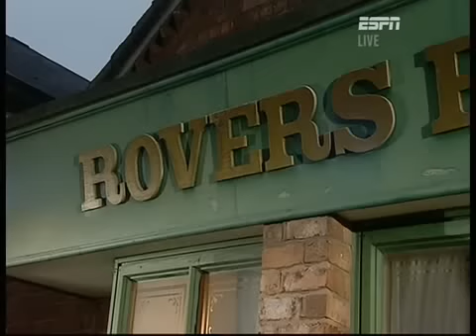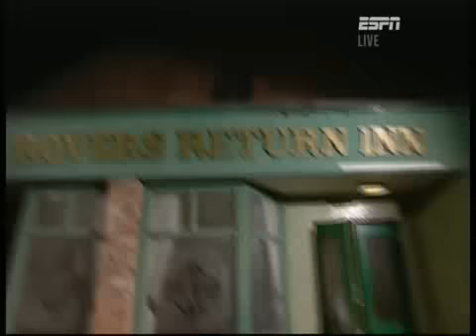Roque Santa Cruz interviewed by Richard Lenton